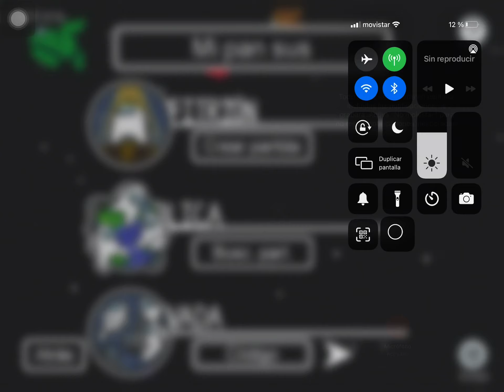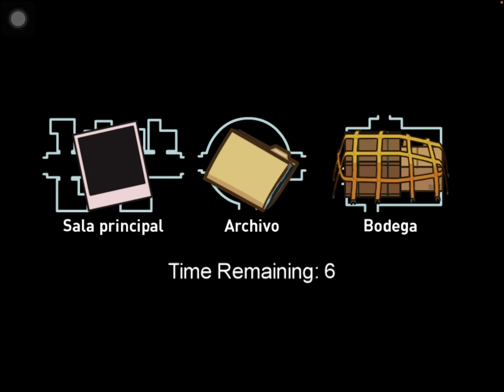Among us with Paloma